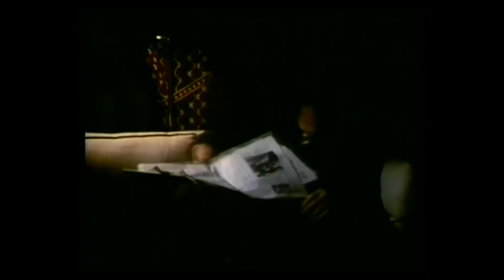Jeff Goldblum Mystery/Thriller Full Movie | Rehearsal For Murder (1982)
Alex Dennison (Robert Preston) is a playwright engaged to actress Monica Welles (Lynn Redgrave). But on the opening night of her new Broadway play, she kills herself over some bad reviews. Thoroughly distraught, Alex can't believe she'd commit suicide and begins to suspect she was actually murdered. Under the pretext of having them read for his new play, Alex invites all of the suspicious parties to an empty theater and locks them in until the truth comes out.

Film: Rehearsal For Murder (1982)
Director: David Greene
Writer: Richard Levinson, William Link
Cast: Jeff Goldblum, Robert Preston, Lynn Redgrave